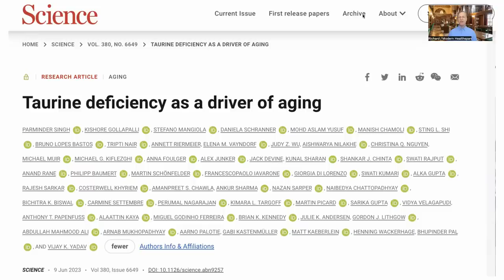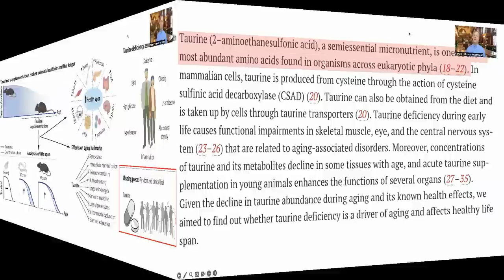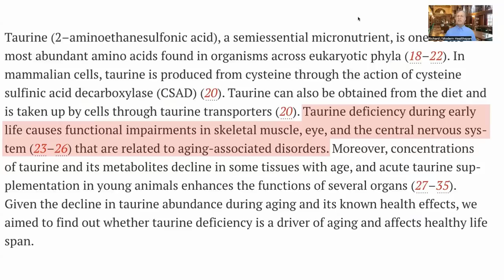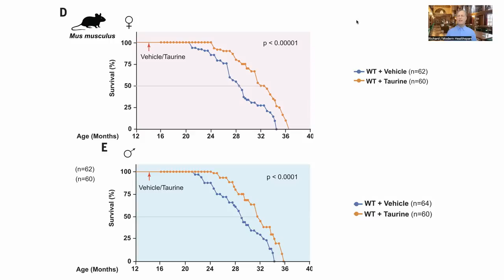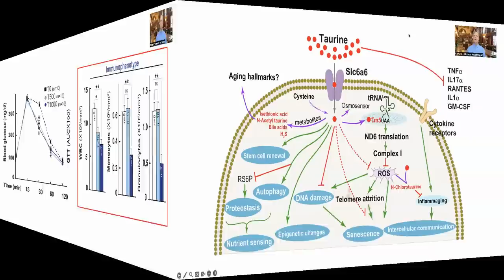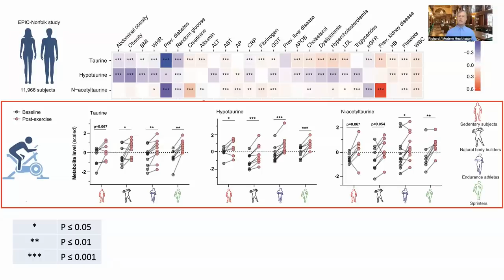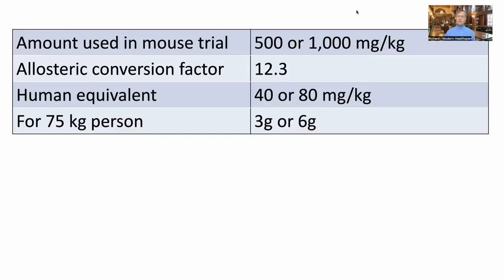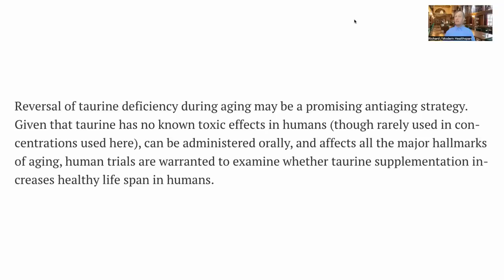An Amino Acid Extends Lifespan By 25%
In this video we review a recent paper looking at taurine supplementation and its beneficial effects on healthspan and lifespan.

NOVOS Core & Boost code 5OFFMHS